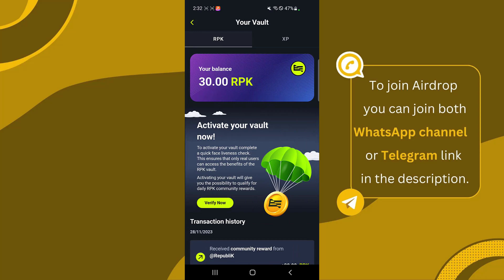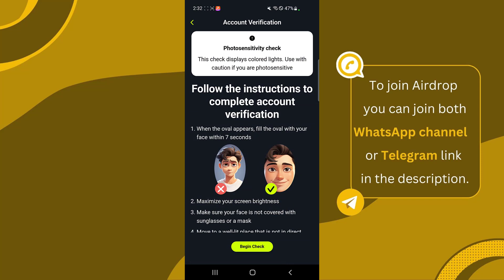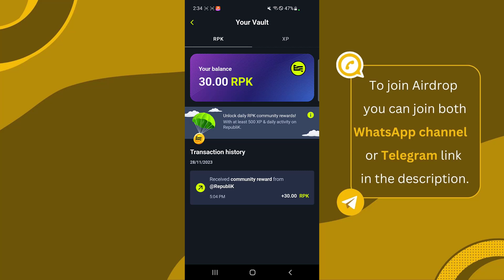Republik app Kyc Start | Republik App New Airdrop | New Crypto Loot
free crypto airdrops
crypto airdrop
free airdrop crypto
make money from home
online earning